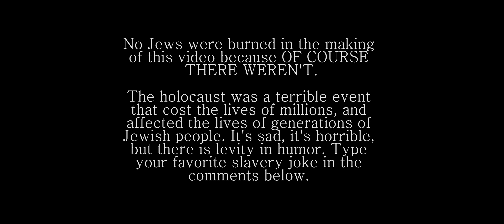Dead Inside | Defonix & Jordan Palmer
Artist: Defonix & Jordan Palmer
Song: Dead Inside
Album: The Anti Social Butterfly
Produced By | Insession Productions
Shot & Edited By | Jordan Palmer